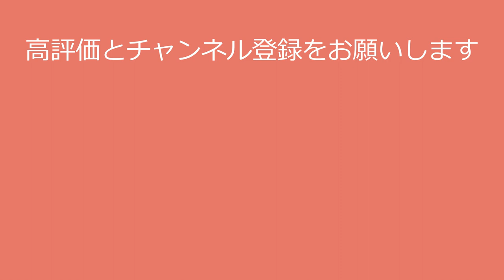陸上女子のムチっとした後ろ姿を見てみませんか？ヘンプヒル恵 hemphill meg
〇氏名　ヘンプヒル恵

〇職業 陸上競技選手